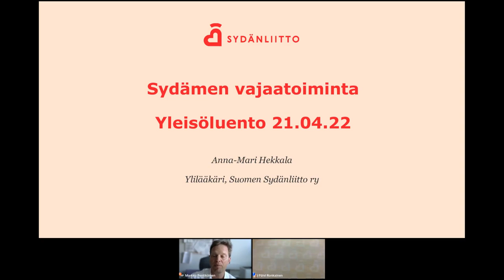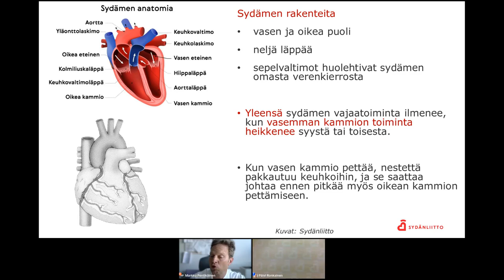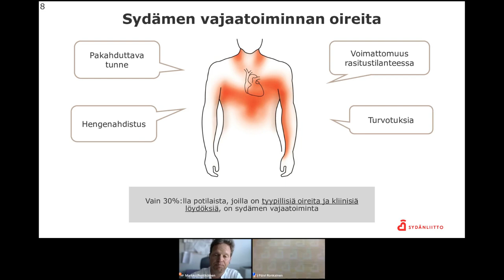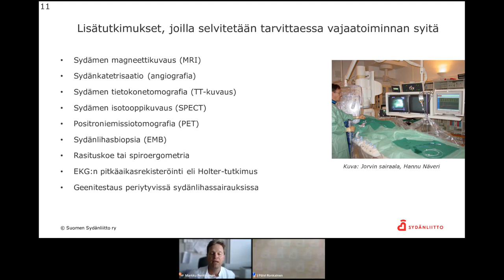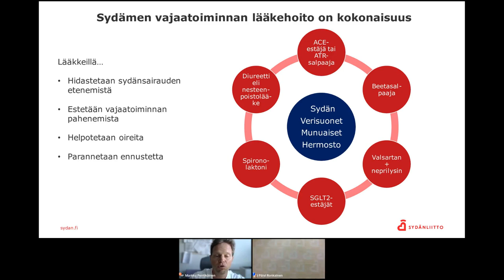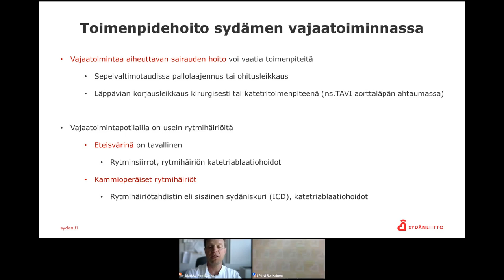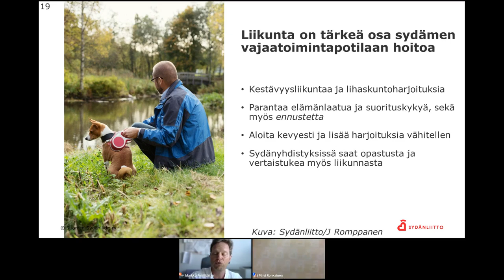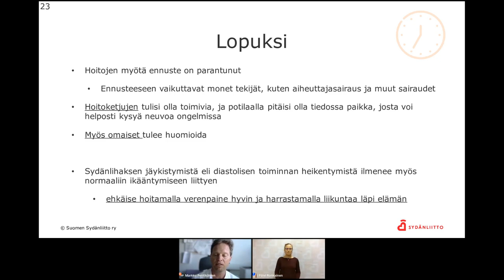Sydänliiton verkkoluento | Sydämen vajaatoiminta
Sydämen vajaatoiminta voi oireilla monin tavoin. On tärkeätä osata epäillä sairautta, jotta hoito voidaan aloittaa ajoissa. Kardiologi Markku Pentikäinen kertoo, mikä sydämen vajaatoiminta on ja miten sitä hoidetaan. Diat: Sydänliiton ylilääkäri, kardiologi Anna-Mari Hekkala.

Verkkoluento on osa keväällä 2022 toteutettua Sydämen vajaatoiminta -kampanjaa, joka auttaa ihmisiä tunnistamaan sydämen vajaatoiminnan oireita ajoissa. Kampanjan tukijoina ovat Bayer, Boehringer-Ingelheim, Impulse Dynamics ja Sydänsairaala. Lisätietoa